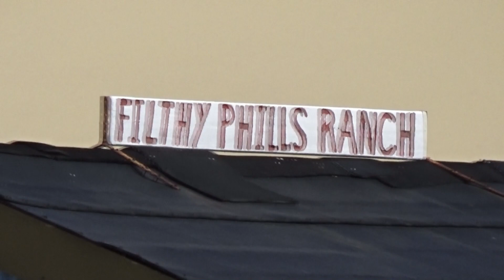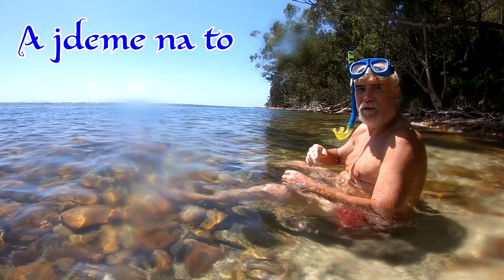Austrálie šnorchl 1